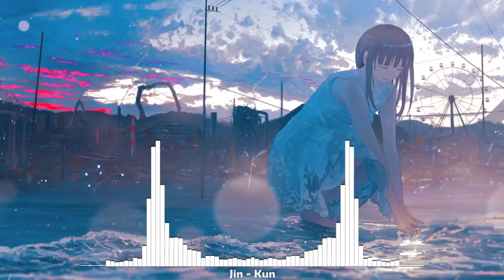Top 10 Bản EDM Thư Giãn, Giai Điệu Vui Tươi | Nhạc Điện Tử Gây Nghiện Hay Nhất | Jin Kun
🖊️Source Clip : Jin Kun
▶ Program: Photoshop CS6 + After Effect CS6

★ Support Author ★